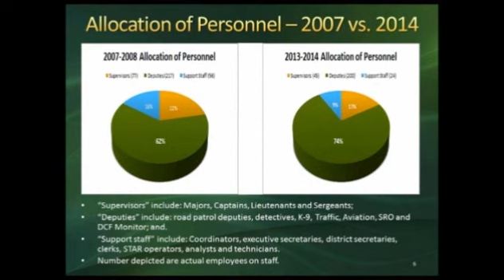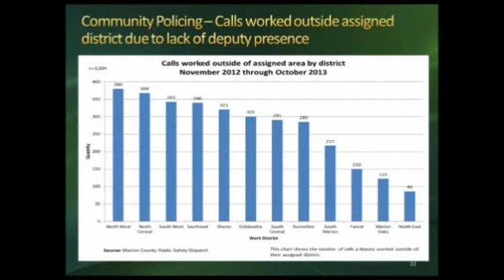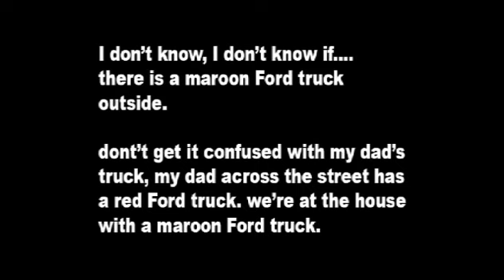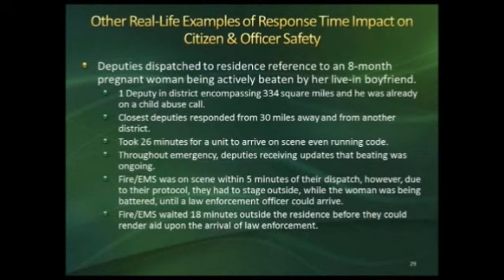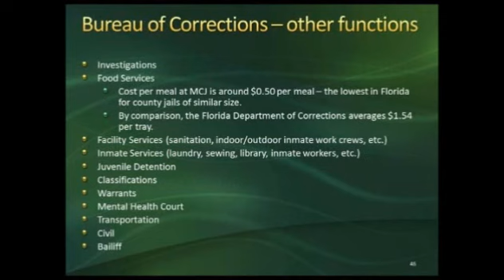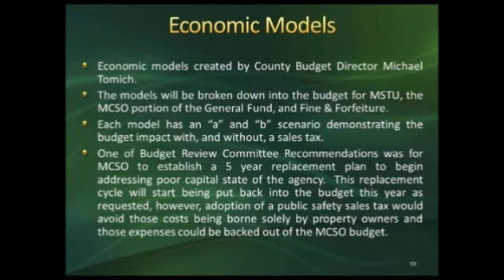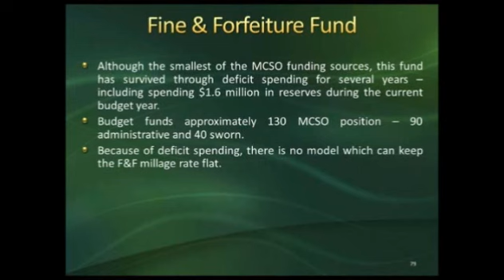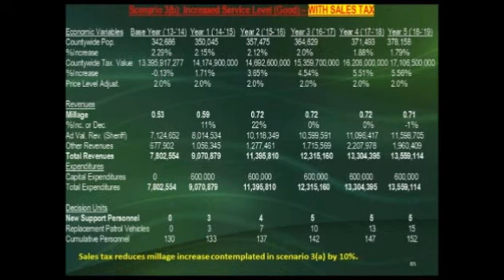Our 5 Year Plan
We Presented our 5 Year Plan to the Board of County Commissioners today.  Please take a look and let us know what your comments and concerns are.